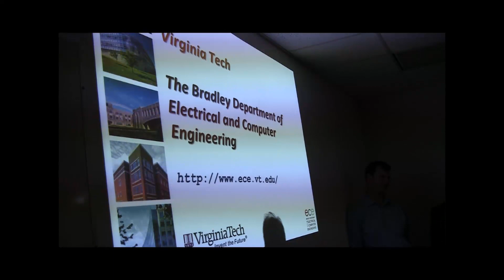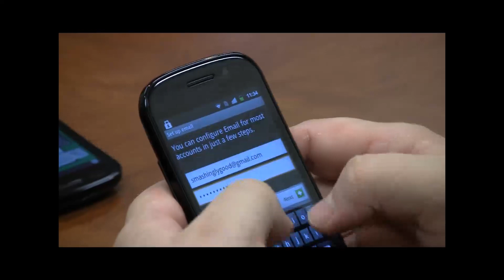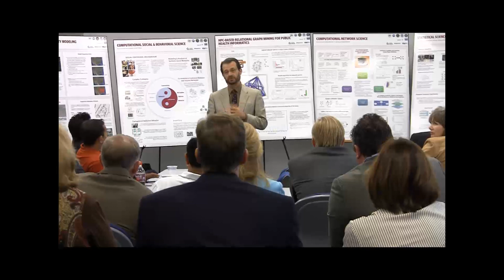VT IDEA group examines cybersecurity research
Alumni group with ties to military and intelligence assesses high-tech research at Virginia Tech.